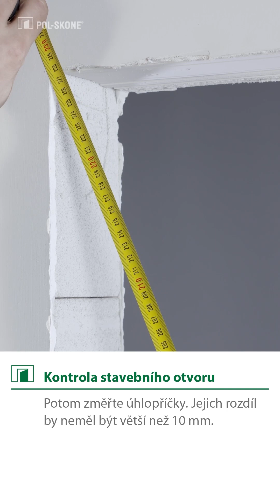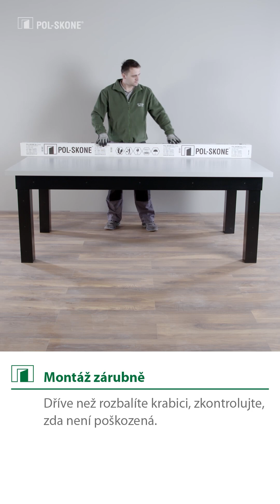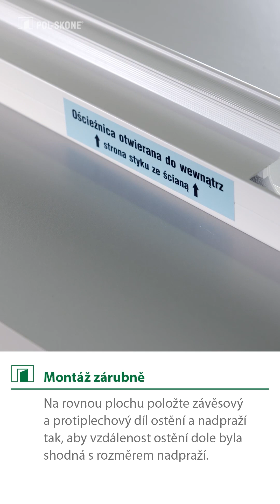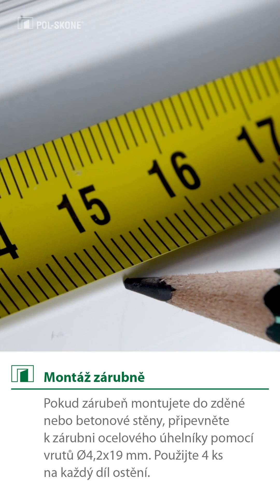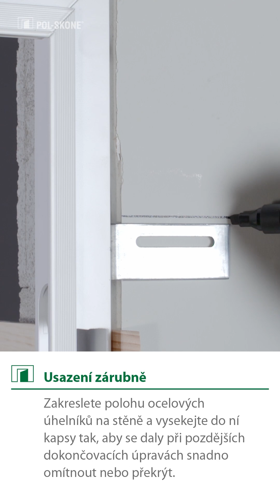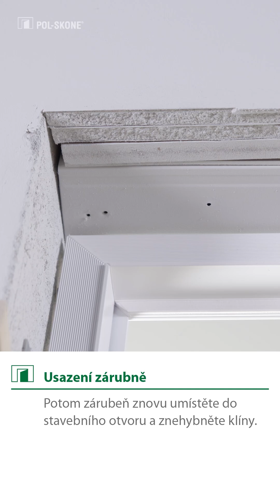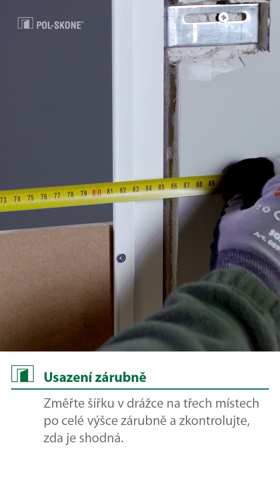Skryté interiérové dveře HARMONY - montáž | POL-SKONE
Vítejte u našeho podrobného návodu k montáži interiérových otočných dveří systému POL-SKONE se skrytou zárubní HARMONY! 🛠️🚪

V tomto videu vás provedeme všemi kroky, které jsou nutné ke správné montáži těchto elegantních a moderních dveří, aby vám sloužily dlouhá léta bezchybně.

🎥 Co se dozvíte:
1. Pomůcky a nástroje potřebné k montáži
2. Jak zkontrolovat a připravit stavební otvor
4. Postup montáže skryté zárubně HARMONY
5. Jak namontovat závěsy a křídlo
6. Postup seřízení křídla
7. Závěrečné a dokončovací práce

Máte-li jakékoliv dotazy nebo potřebujete další pomoc, neváhejte se zeptat v komentářích níže. Jsme tu, abychom vám pomohli! Děkujeme za sledování a přejeme úspěšnou montáž!